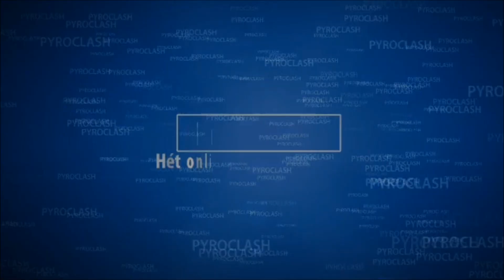Royal Wave | 1.2" SHELL CAKE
Hele dikke cake van Dynasty / Wolff Vuurwerk. Ook bekend van de 1.2'' shell cake van Zena Vuurwerk. Ontzettend dikke boeketten komen er uit deze cake! Oud en nieuw straatfilm jaarwisseling 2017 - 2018. Geniet van de video!

ATTENTIE!
Deze video is geschoten in een land waar het desbetreffende vuurwerk legaal te koop én af te steken is. Wij zijn géén winkel en sporen niets of niemand aan om vuurwerk af te steken en/of te gebruiken. Houdt de vuurwerktraditie in stand en probeer niemand tot last te zijn!